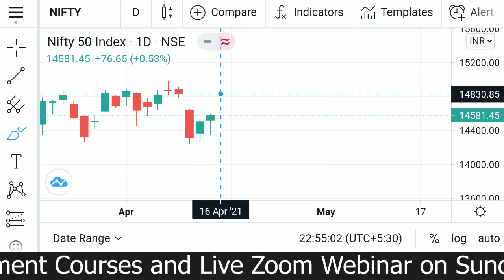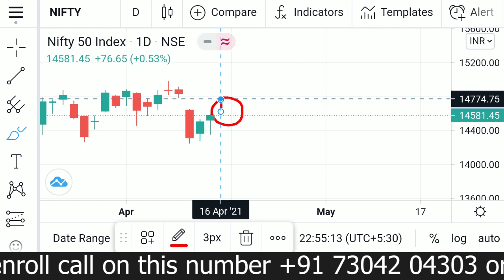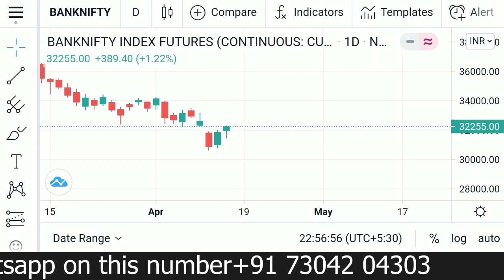Friday Nifty & Bank Nifty view 16th April 2021